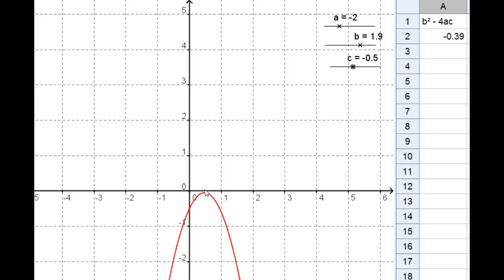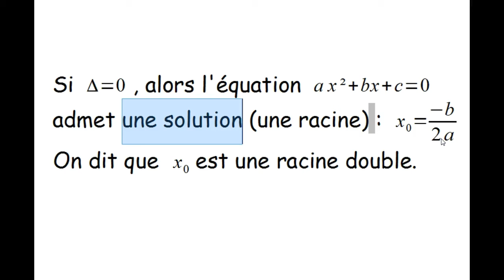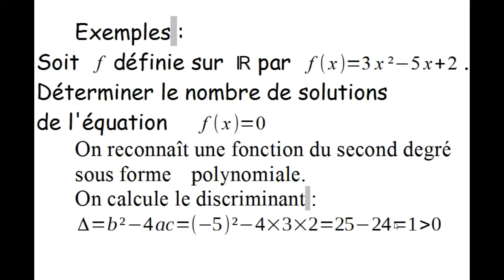racines d'une équation du second degré